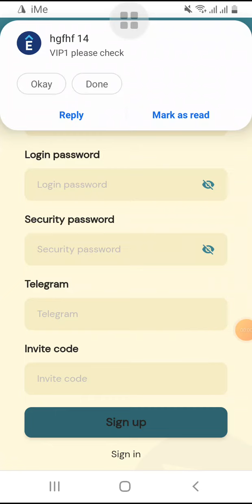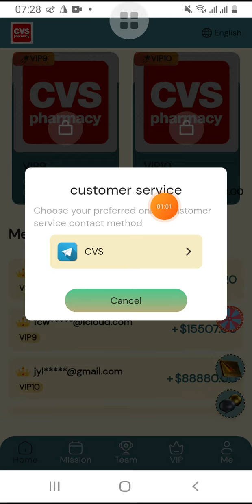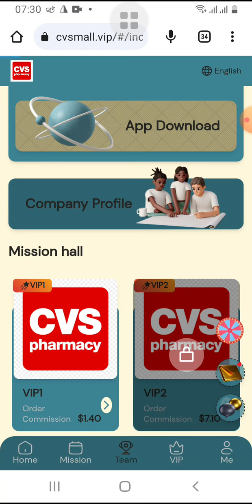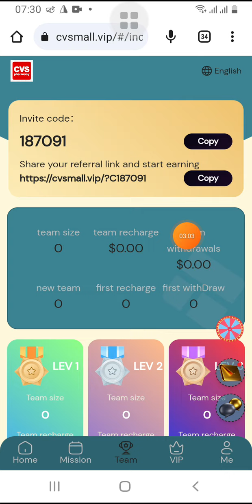CVS Pharmacy will become the investment mall with the most stable income, and you can get 10USDT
Telegram Customer Support Minimum withdrawal: $1, withdrawal fee: $0. There is no time limit for withdrawals, and withdrawals can be made at any time within 24 hours. Tasks updated at: 00:00 ET to replace the latest tasks. Each membership user is valid for 365 days Investment can only use USDT currency, choose TRC20 network.

CVS Pharmacy will become the investment mall with the most stable income, and you can get 10USDT for registration. Invest in long-term profitable plans::

VIP1 quota is 20USDT, recharge is 10USDT, and the daily income is 1.4USDT. Valid for 365 days

VIP2 quota is 60USDT, recharge is 50USDT, and the daily income is 7.1USDT. Valid for 365 days

VIP3 quota is 150USDT, recharge is 140USDT, and daily income is 20.1USDT. Valid for 365 days

VIP4 quota is 300USDT, recharge is 290USDT, and daily income is 42.6USDT. Valid for 365 days

VIP5 quota is 610USDT, recharge is 600USDT, and daily income is 90USDT. Valid for 365 days

VIP6 quota is 1300USDT, recharge is 1290USDT, and daily income is 201USDT. Valid for 365 days

VIP7 quota is 2800USDT, recharge is 2790USDT, and the daily income is 450USDT. Valid for 365 days

VIP8 quota is 5800USDT, recharge is 5790USDT, and the daily income is 965USDT. Valid for 365 days

VIP9 quota is 10,000 USDT, recharge is 9,990 USDT, daily income is 1723 USDT, valid for 365 days

VIP10 quota is 50,000 USDT, the recharge is 49,990 USDT, and the daily income is 8,888 USDT. Valid for 365 days Invite your team to join and you will get 3 levels of profit rebates: When the team uses your invitation code to register and recharge, the three-level commission ratio is as follows: 8% for A-level members, if the other party recharges 1,000 USDT, you will get 80 USDT 2% for B-level members, if the other party recharges 1,000 USDT, you will get 20 USDT C-level member 1%, the other party recharges 1000USDT, you will get 10USDT

 Reposting the platform link you registered will be rewarded: CVS Pharmacy Sweepstakes Rewards: Users are invited to recharge 88 USDT and participate in the lucky draw. Prizes start at $0.50 and go up to $888. The chance of winning is 100%. 1. Tell your team that the platform registration invitation link can be promoted on any social software, as follows: Facebook, Twitter, YouTube, Instagram, TikTok, KAO KAO, WhatsApp group, Telegram group, etc. 2. The bonus can be withdrawn immediately, unlimited number of times. You will get more commission rewards, and commissions charged to recommended users will be directly deposited into your member account and can be withdrawn directly!